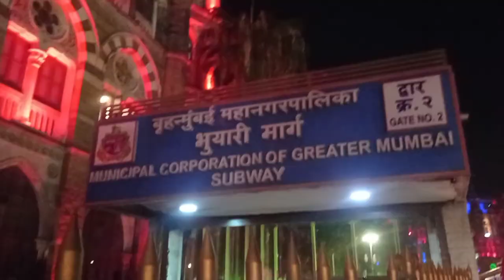Chattrapati Shivaji Maharaj Terminus (CSMT). Mumbai top place blog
Chattrapati Shivaji Maharaj Terminus